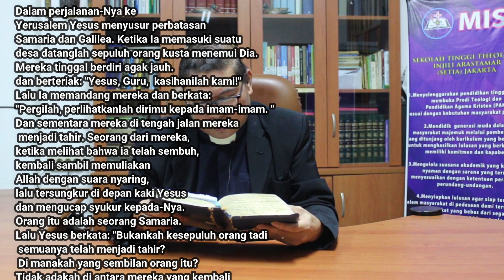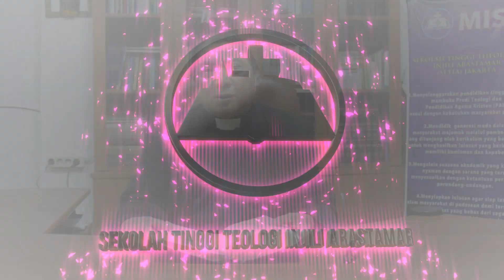Dimanakah yang 9 Orang? oleh Pdt. Dr. Matheus Mangentang, M.Th (Pendiri) Part 1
Pada momen mensyukuri anugerah Tuhan, Pendiri STT SETIA Jakarta  yaitu Pdt. Dr. Matheus Mangentang menyampaikan sebuah refleksi bagi seluruh sivitas dan keluarga besar dimanapun saudara berada.